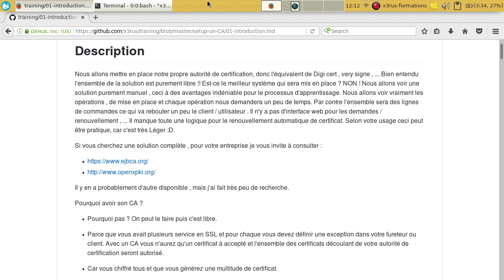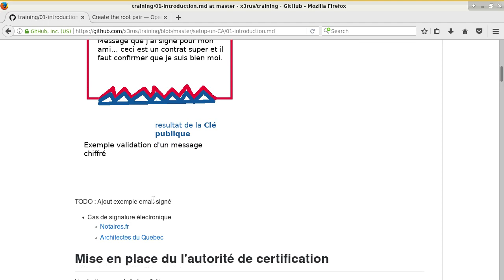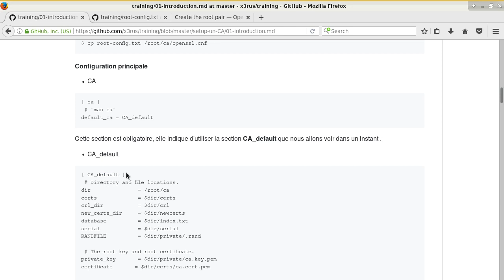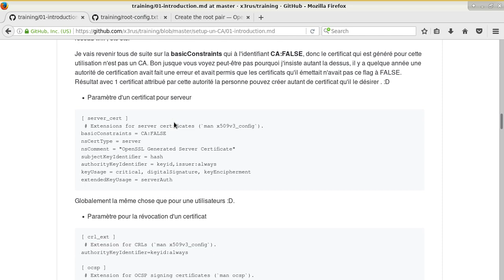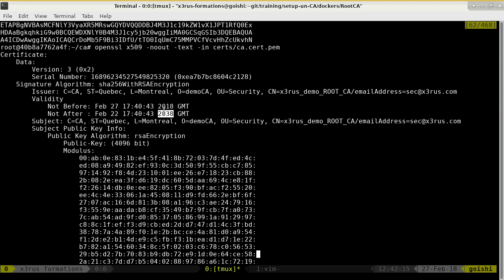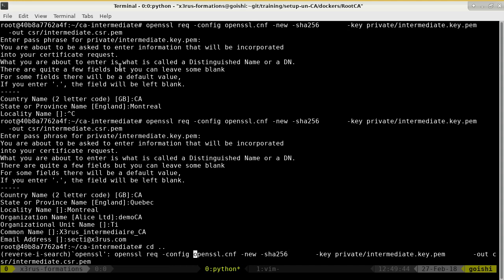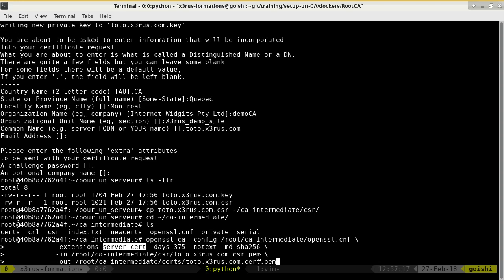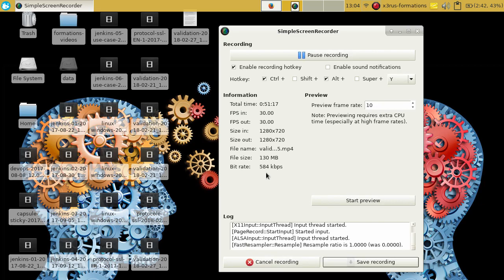Mise en place d'un Root CA (Autorité de certification)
Contenu du cours :
* Mise en place d'un Root CA pour créer des certificats SSL
* Mise en place d'un CA intermediare
* L'ensemble réalisé avec VIM et openssl
* Configuration du serveur web (Apache)

Chaque vidéo comprend entre 45 et 60 minutes de formation , ceci reprend le matériel de cours disponible à l'adresse